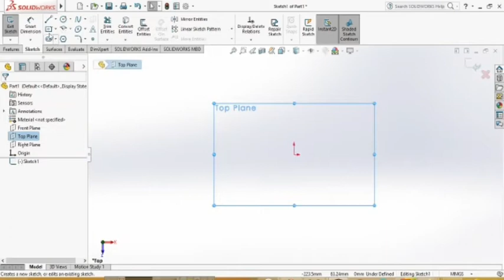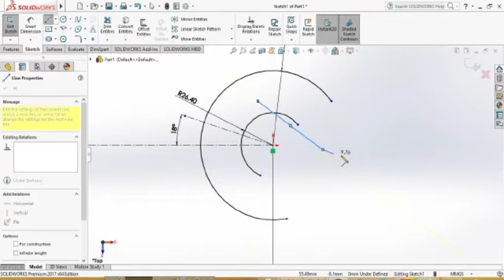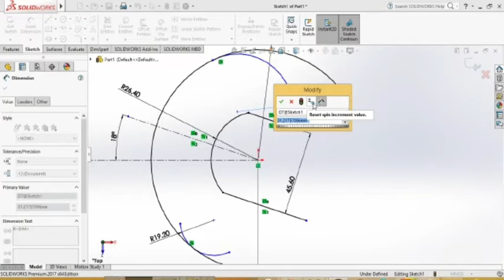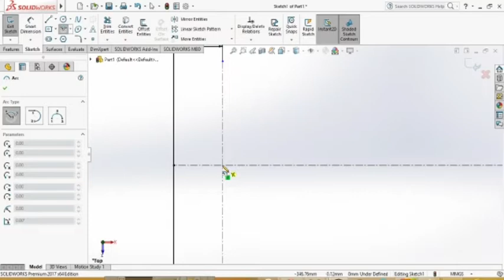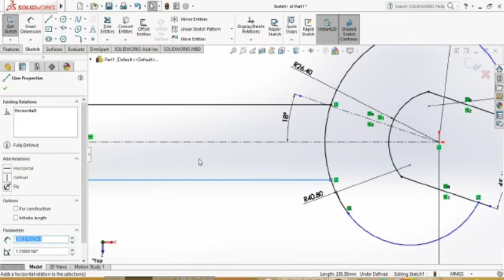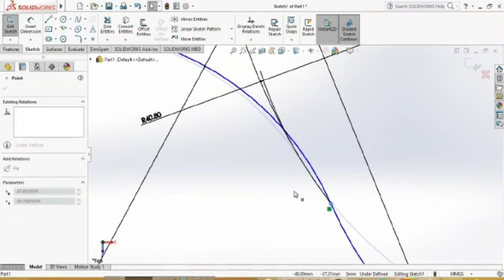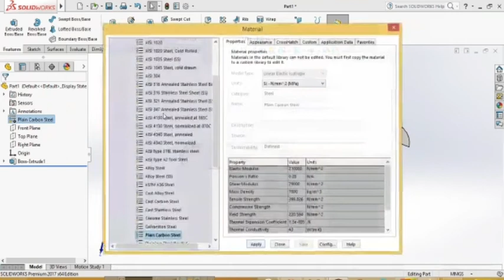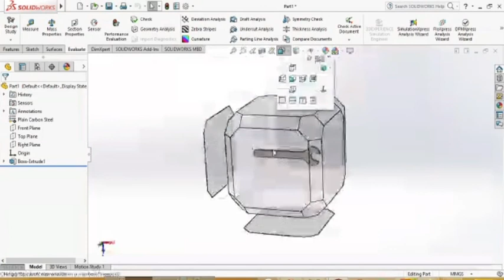How to design a nut tightening wrench and design using Solidworks and adding material to the design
How and how to design a nut tightening wrench. How to design it using Solidworks and adding material to the design.
A wrench or spanner is a tool used to provide grip and mechanical advantage in applying torque to turn objects—usually rotary fasteners, such as nuts and bolts—or keep them from turning. A set of metric spanners or wrenches, open at one end and box/ring at the other. These are commonly known as “combination” spanners.
A wrench is a hand tool used for turning nuts and bolts. It typically has a handle and a jaw or jaws at one end that can be adjusted to fit different sizes of nuts or bolts. When you turn the wrench, it applies torque to the nut or bolt, allowing you to tighten or loosen it.

There are various types of wrenches, including:

Open-End Wrench: This type of wrench has U-shaped openings at both ends and is designed for use on nuts or bolts with flat surfaces.

Box-End Wrench: These wrenches have closed-off ends that fully encircle the nut or bolt, providing a better grip and reducing the risk of rounding off the fastener's corners.

Combination Wrench: These wrenches have one open-end and one closed-end, offering versatility for different tasks.

Adjustable Wrench: Also known as a crescent wrench, it has an adjustable jaw, allowing it to fit various sizes of nuts and bolts.

Socket Wrench: This type of wrench uses interchangeable socket attachments, providing flexibility to work with different fastener sizes and types.

Pipe Wrench: Primarily used for plumbing work, pipe wrenches have serrated jaws and a self-tightening mechanism for gripping pipes.

Allen Wrench (Hex Key): These are L-shaped tools with a hexagonal tip, commonly used for tightening or loosening socket head screws.

Torque Wrench: This specialized wrench is designed to apply a specific amount of torque to a fastener, often used in automotive and construction applications where precise torque is critical.

Wrenches come in various sizes and are essential tools for mechanics, plumbers, carpenters, and anyone who needs to work with nuts and bolts in various applications. They are typically made from materials like steel and come in both metric and imperial (inch) sizes to accommodate different systems of measurement.
 ــــــــــــــــــــــــــــــــــــــــــــــــــــــــــــ
ــــــــــــــــــــــــــــــــــــــــــــــــــــــــــــــ
ــــــــــــــــــــــــــــــــــــــــــــــــــــــــــــــ
ــــــــــــــــــــــــــــــــــــــــــــــــــــــــــــــ
ــــــــــــــــــــــــــــــــــــــــــــــــــــــــــــــ
ــــــــــــــــــــــــــــــــــــــــــــــــــــــــــــــ
ــــــــــــــــــــــــــــــــــــــــــــــــــــــــــــــ
ــــــــــــــــــــــــــــــــــــــــــــــــــــــــــــــ
ــــــــــــــــــــــــــــــــــــــــــــــــــــــــــــــ
ــــــــــــــــــــــــــــــــــــــــــــــــــــــــــــــ
ـــــــــــــــــــــــــــــــــــــــــــــــــــــــــــــ
ــــــــــــــــــــــــــــــــــــــــــــــــــــــــــــــ
ـــــــــــــــــــــــــــــــــــــــــــــــــــــــــ
ــــــــــــــــــــــــــــــــــــــــــــــــــــــــــ
Hashtags Engineering Encyclopedia
ــــــــــــــــــــــــــــــــــــــــــــــــــــــــــــــ
ــــــــــــــــــــــــــــــــــــــــــــــــــــــــــــــ
#ِEng_Abd_Alzem_Hamadeh
ــــــــــــــــــــــــــــــــــــــــــــــــــــــــــــــ